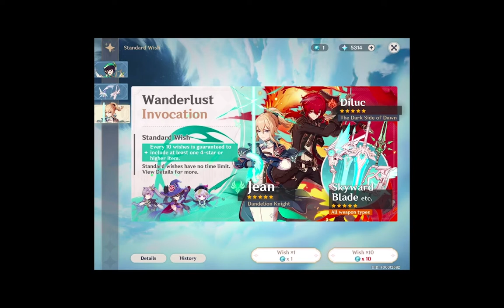Hands-on with Genshin Impact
Genshin Impact is yet another example that blurs the line between “HD” gaming and mobile – it looks amazing, tells a compelling story, and, most importantly, dares to cast core gameplay into a central role. Many have compared GI to Nintendo’s Zelda series, especially its latest mainline title: Breath of the Wild. The games certainly share common elements in the art style and open-world mechanics, but there are differences. In this video, GameRefinery's Chief Game Analyst (US), Erno Kiiski, and Chief Game Analyst (China), Kalle Heikkinen, will go through the key elements of Genshin Impact's mobile game version.

In GameRefinery's Hands-on video series our game analysts deconstruct interesting and trending mobile games.

Contents of this video:
00:00 - Intro
04:15 - Core Gameplay
11:57 - Character Development and Progression
25:17 - Game Modes and Endgame
33:50 - Monetization
45:01 - What Do We Expect to See Next?
49:15 - Conclusion